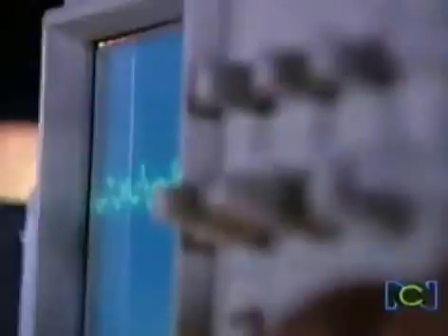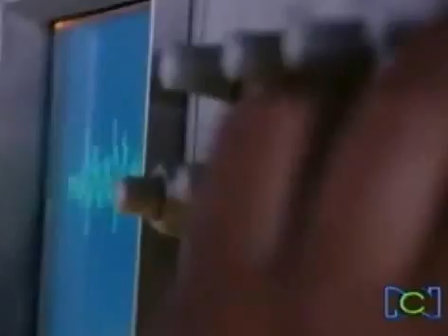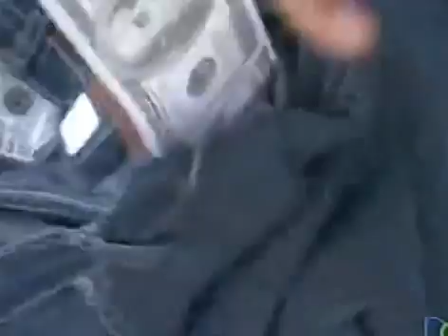Los Protegidos Capitulo 11